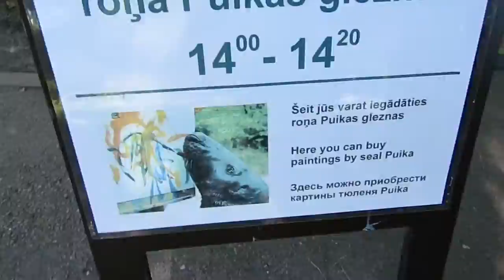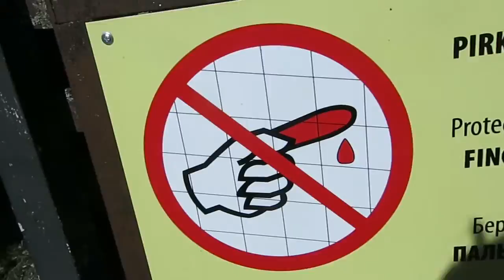Vlog 15: Riga Zoo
What better way to spend s free day in Riga than going to the zoo!